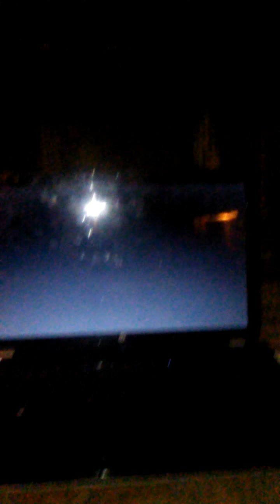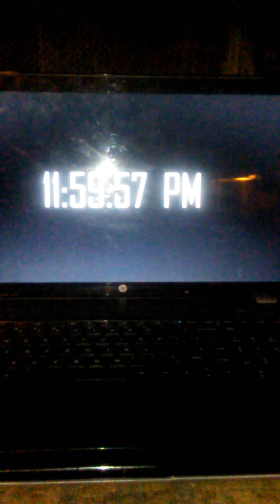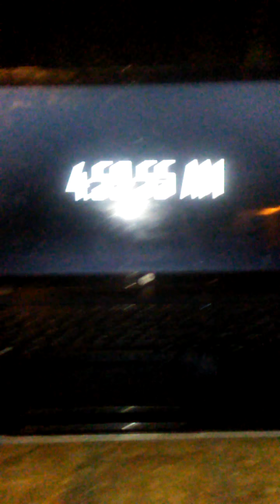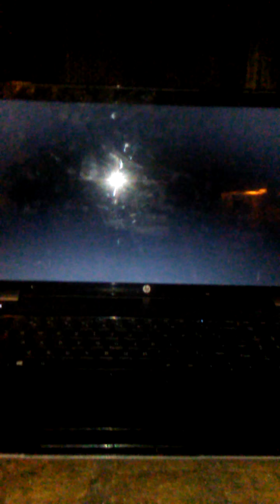Ryan reacting to ytp spongebob and patrick work at freddy fazbears pizza